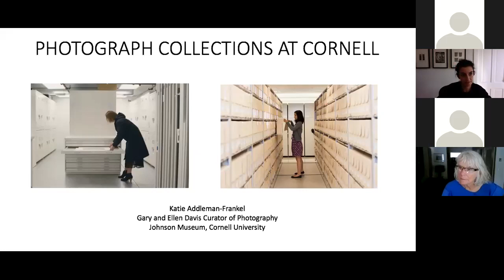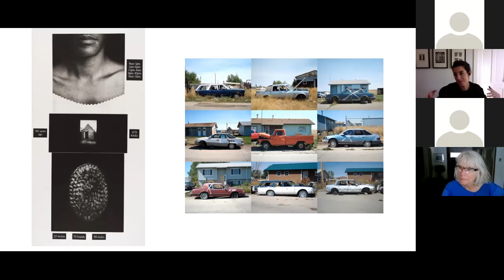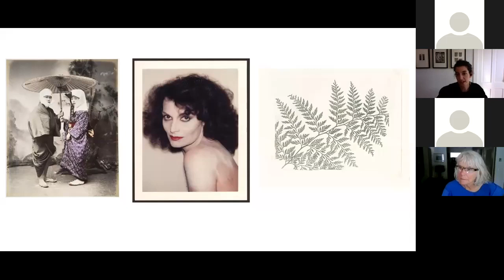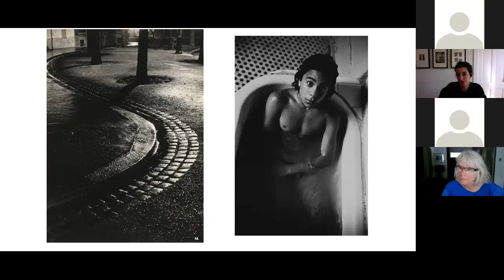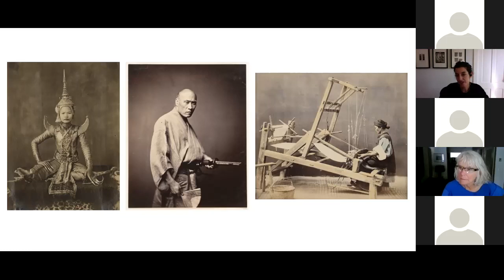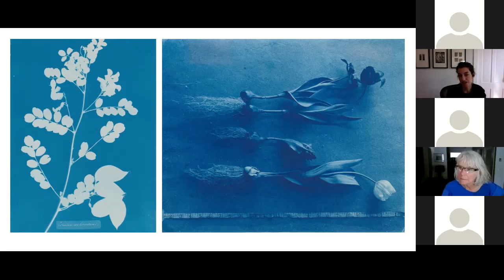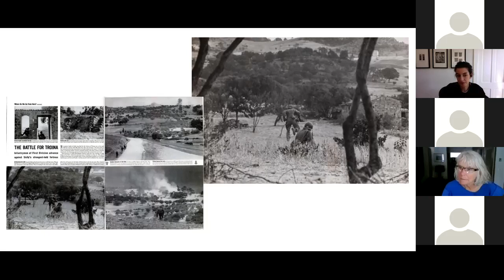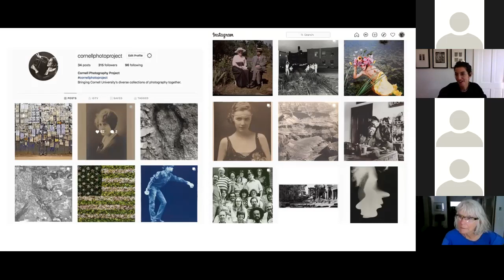Photograph Collections at Cornell - Kate Addleman-Frankel, Curator of Photography, Johnson Museum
Kate Addleman-Frankel joined Cornell in 2017 as curator of photography for the Johnson Museum and the Library’s division of Rare and Manuscript Collections. This unusual dual role came about through a grant project supported by the Mellon Foundation, “Crossing the Photographic Divide: Mining and Making Meaning,” which mandated that she curate across collections with the aim of increasing understanding and collaboration between collecting units. For this presentation, she will share what she has learned about campus photograph collections and how she has approached her work to research, connect, and promote the vast resources for scholarship on photography and through photography that exist at Cornell.